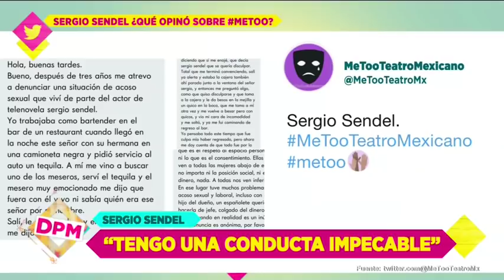Sergio Sendel señalado por acoso sexual | De Primera Mano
Tras el movimiento MeToo, nombres de diferentes actores y productores que fueron señalados de ser acosadores.